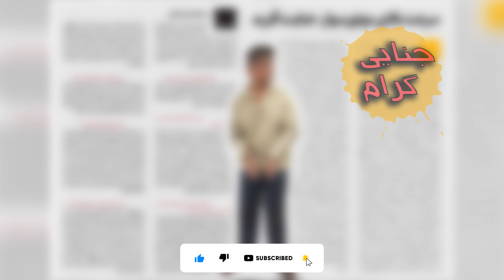راز ق..تل ترسناک مرد افغان در چهارراه سیروس تهران